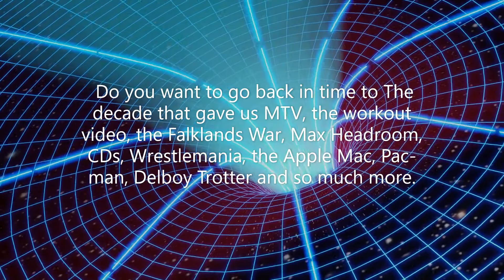Time warp 80's/ W.M.A.D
Come join Robbie.B Saturday night 9:30pm
as we rock through the music of the 80s